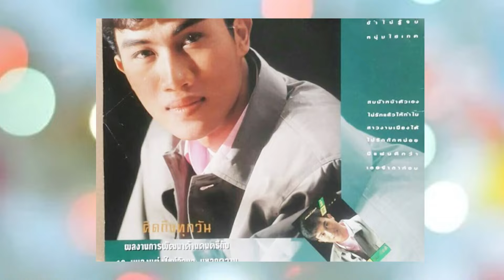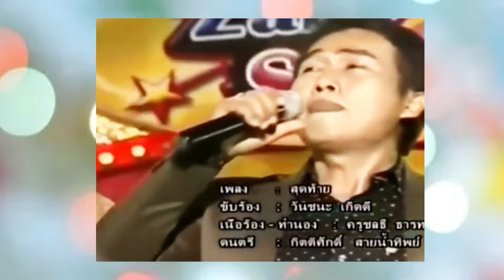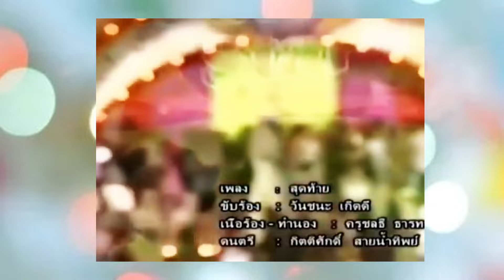เพลงวันชนะ เราจะเป็นเศรษฐี เสื้อแดง และประวัติ วันชนะ เกิดดี. (11.25 นาที)